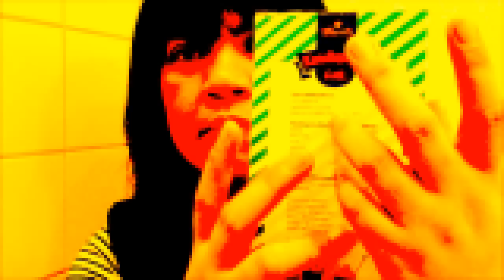ASMR Rock Candy Kandispinde Relaxing Binaural Sounds Requested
Hi guys! This video is a request from a viewer, I can't find the name of. Enjoy! Love, Jo Ann
Many viewers have asked me for a PayPal donation account and I have now decided that it would be beneficial both for me and the channel to accept donations from you guys.
Some of your donations will go to charities that I support like homeless shelters, Save the Children and prostitutes who want to go back to society and get regular jobs. The videos there are free as well. Thank you for your support. Love, Jo Ann